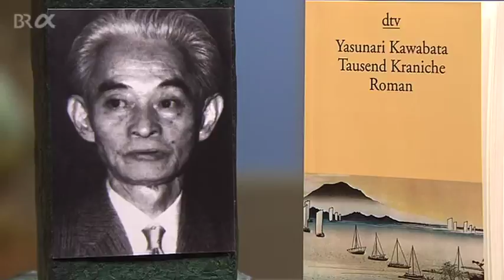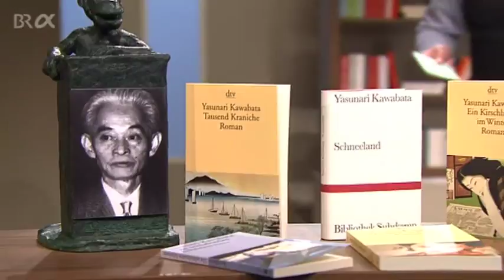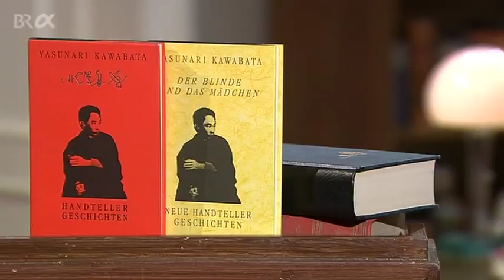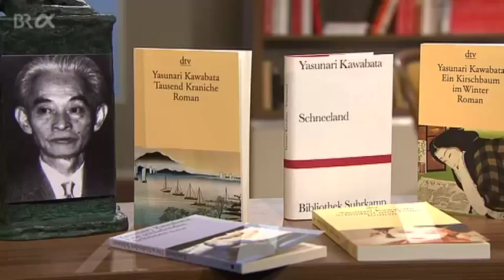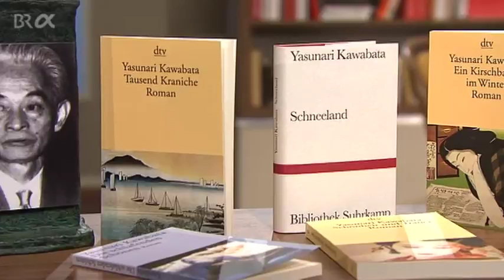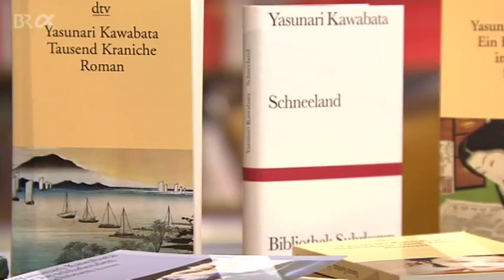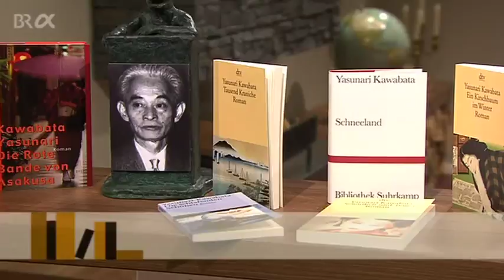Klassiker der Weltliteratur: Kawabata Yasunari - "Schneeland" | BR-alpha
Kawabata Yasunari ist der erste Japaner, der den Nobelpreis für Literatur bekommen hat. Er zählt zu den Schriftstellern, die in ihrer Kunst eine Synthese von klassisch japanischen und von westlichen Elementen suchten.